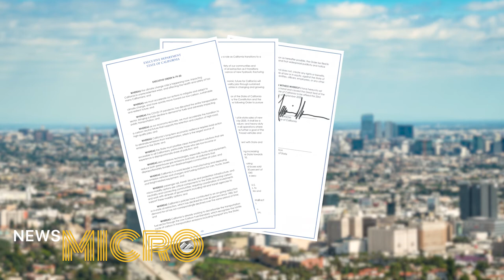NewsMICRO: October 1st, 2020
A former Canyons News journalist tells the story of being arrested in the middle of the Louisville BLM protest for simply reporting the news.
Also, California Governor Gavin Newsom's executive order to eliminate the sales of gas powered vehicles by 2035 has left some Santa Clarita residents with questions.

Our own Felipe Gonzalez and Roland Sprewell have the story. Be sure to check out our Twitter and Facebook for more info.